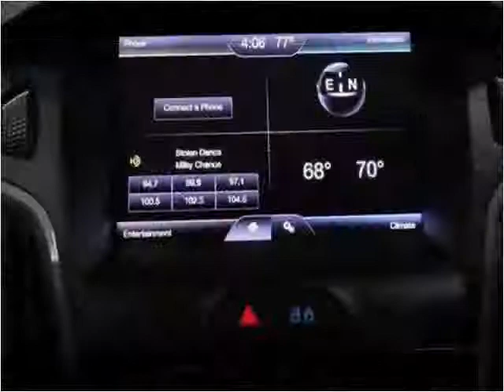2013 Ford Fusion Used Cars Fishers IN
This 2013 Ford Fusion is available from Unlimited Motors.